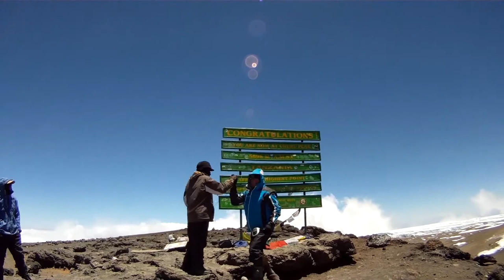Vari Flex® XC on Mt Kilimanjaro Stan Andrews's Story